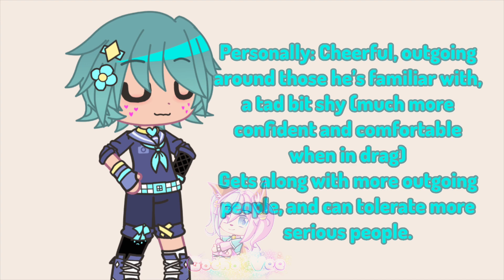Shinjiro Suzuki, Ultimate Drag Queen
Here’s my submission for your fanganronpa! Hope I’m not too late-
Edit: I think it’s closed now… whoops-

—V—
Name: Shinjiro Suzuki
Age: 17
Birthday: June 23rd
Ultimate: ??? (Drag Queen)
Nickname(s): Jiro, Rio (When in Drag)
Likes: Bright colors, dressing in Drag (duh), and Bree (his pet bunny)
Dislikes: Painful screaming, being yelled at, and someone touching his wig.
Phobia(s): Angrophobia and phonophobia
Personally: Cheerful, outgoing around those he’s familiar with, a tad bit shy (much more confident and comfortable when in drag)
Characters he gets along with: more outgoing people, and can tolerate more serious people.
Characters he doesn’t get along with: rude people or idiots
Role: Either a support character or a likable background character
Motive: ???
Backstory: His family disowned him due to his ultimate title, and he was bunking with his best friend before the killing game.
Favorite song: Hey Ya!- OutKast
Sexually: Bisexual, but leaning towards male.
Gender: He/Him, but prefers She/Her when in Drag.
Shipping status: Shippable
—V—
If you need any more info just ask. I’ll probably be makes a community post later with with Drag outfit and Bunny.